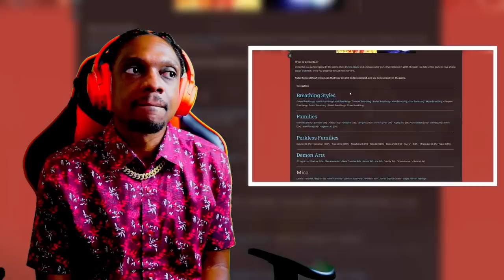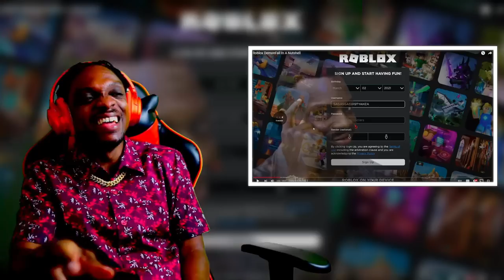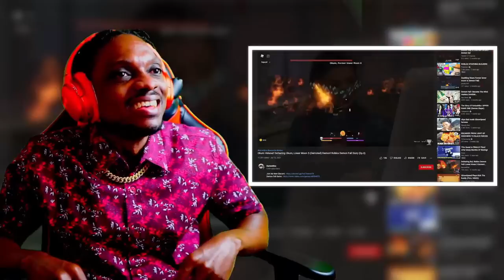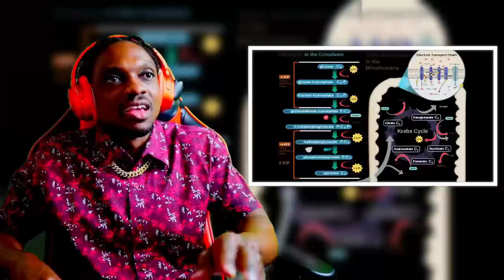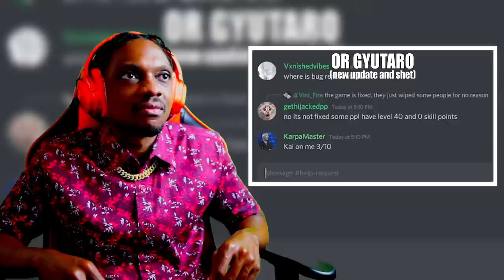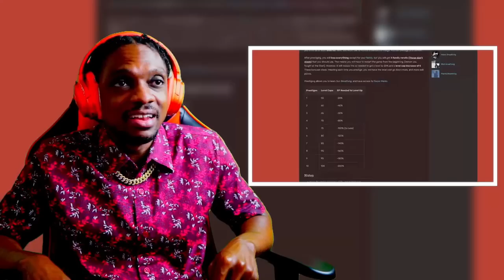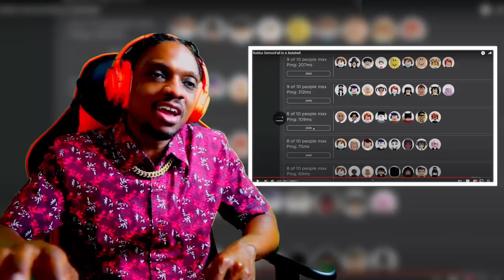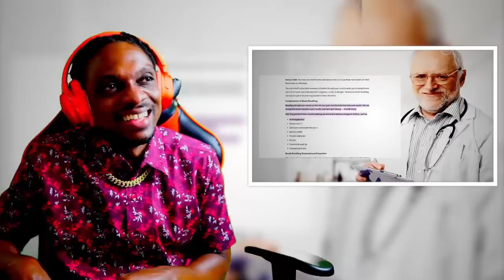NON DEMON FALL PLAYER REACTS TO Roblox DemonFall In A Nutshell [Demon Fall]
This is my reaction to Roblox DemonFall In A Nutshell by Tank Fish | JY Pucci Shawty

⭐ THANK YOU PATRONS FOR SUPPORTING THE CHURCH! ⭐